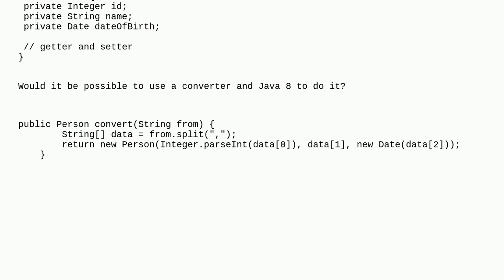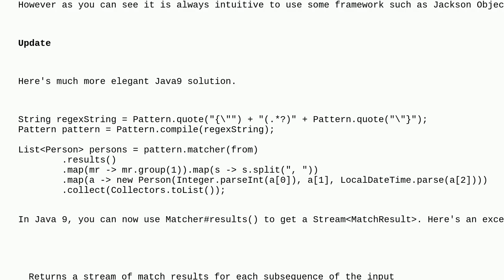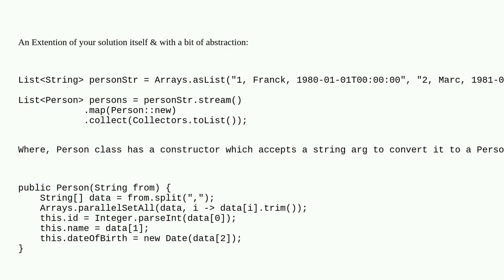Java convert list of string with comma separated values to list of objects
java-8 class collections